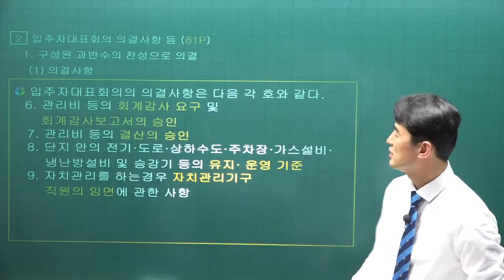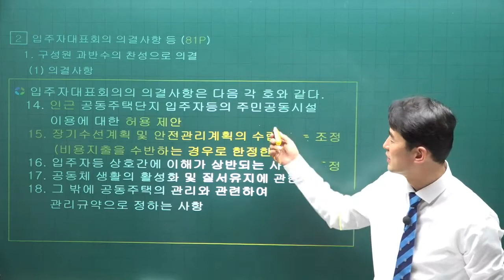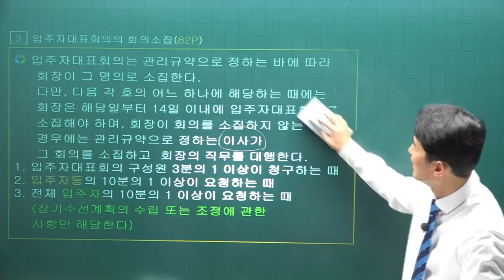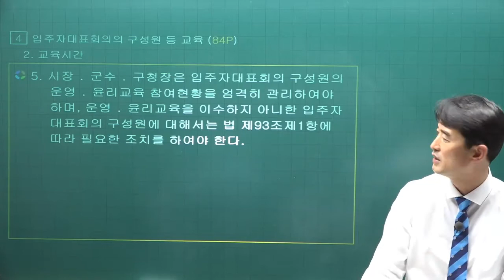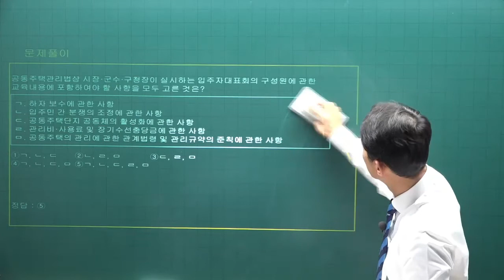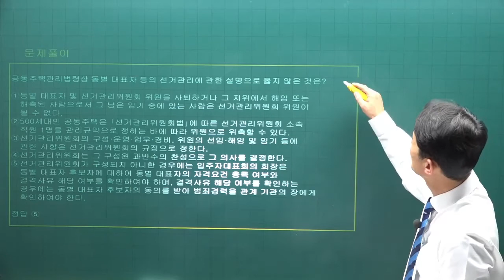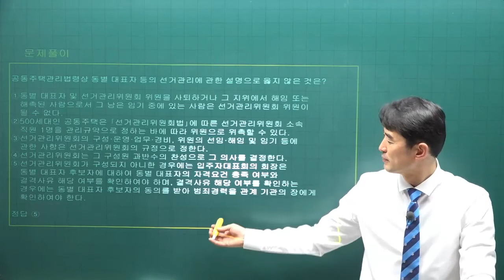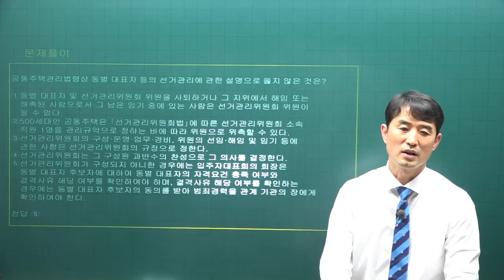[주전무] 2022년 주택관리사 관리실무 기본이론 13강